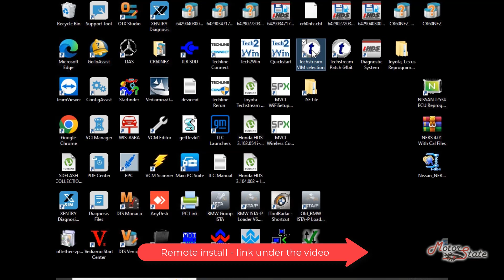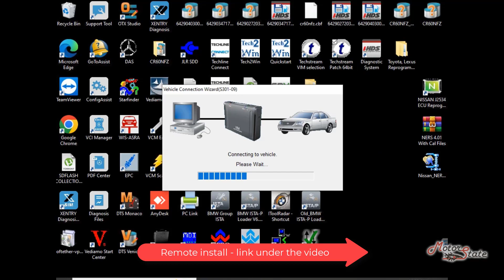Toyota Techstream 17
👉 I will install diagnostic/repair programs 🚗 auto, and select equipment 🔌 diagnostics/chip tuning 😉